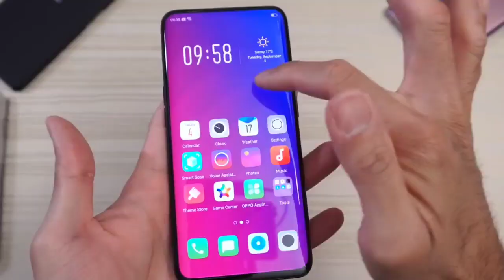Oppo Find X3 Pro Features Full Review In Pakistan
joji master